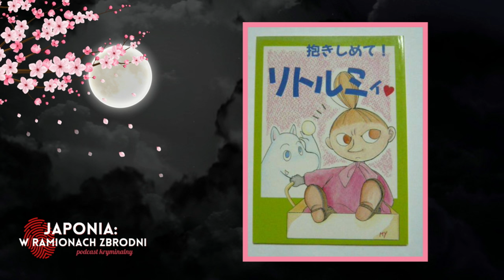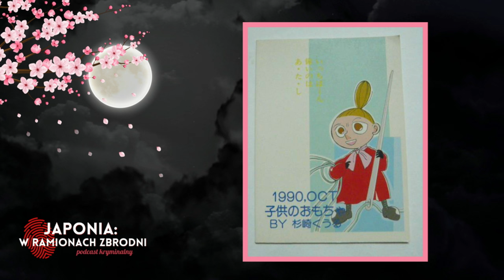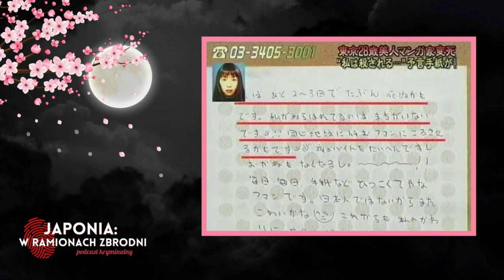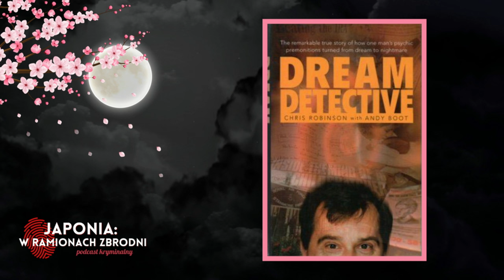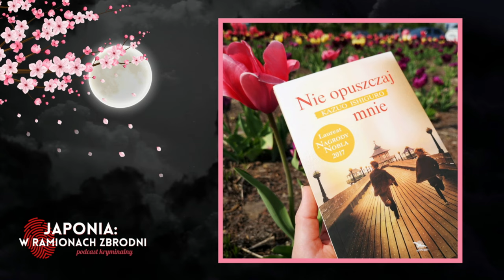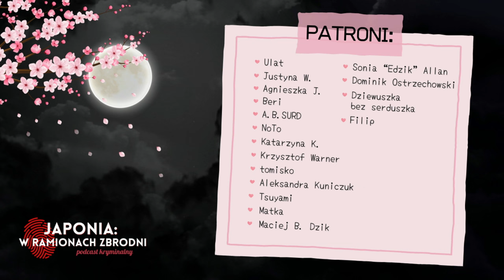"Pisze do mnie dziwne listy i nie pochodzi z Japonii" - Morderstwo Yoshidy Yoko | KRYMINALNA JAPONIA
0:00 Wstęp
1:18 Tajemnicza śmierć Yoshidy Yoko
32:38 Od autorki podcastu + KONKURS! :)

Wszystkie odcinki z serii KOTAE NASHI! opowiadają o sprawach niewyjaśnionych.

Shinami